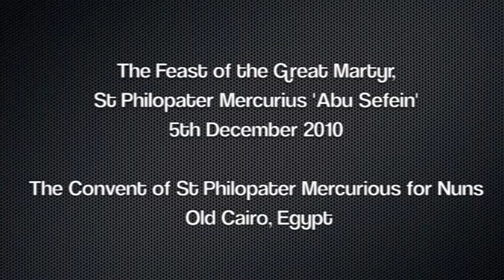Procession for the Feast of the Great Martyr Philopater Mercurius 'Abu Sefein' Old Cairo, Egypt 2010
Procession for the Feast of the Great Martyr Philopater Mercurius 'Abu Sefein' - 5th December 2010

The Convent of St. Philopater Mercurius for Nuns - Old Cairo, Egypt